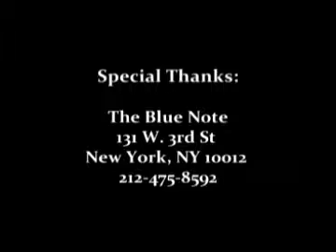Conversations with Indie pt 12 (How I Made A Complete Indie CD In 6 Months)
Maya sits down with guitarist, songwriter, producer Christian Ver Halen to talk about how he made and released a CD in 6 months.